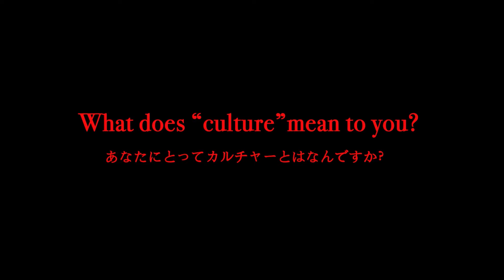橋本真一 × LIVERTINE AGE Collaboration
橋本真一  × LIVERTINE AGE コラボレーション

★橋本真一 × LIVERTINE AGE コラボレーションアイテム★